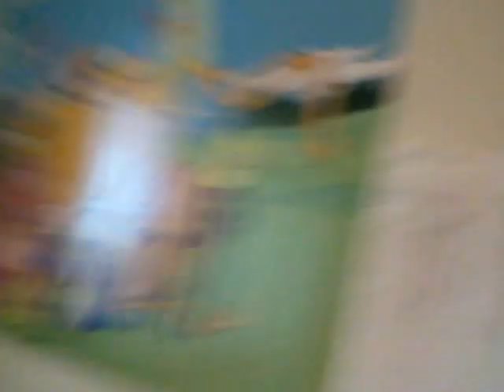BED FLIP CHALLENGE! Vlog #14